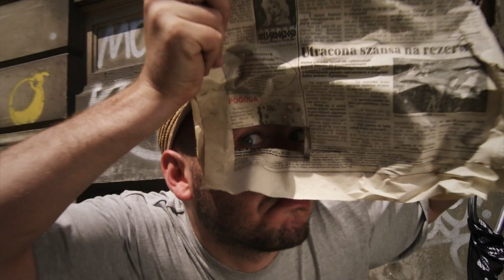Proceente feat. Wujek Samo Zło - "2012" High Quality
Zapraszamy do sprawdzenia klipu Proceente Wujek Samo Zło „2012 (gość. Wujek Samo Zło), który promuje płytę Proceente „Galimatias. Kawałek został wyprodukowany przez Malina. Reżyserem teledysku jest Mariusz Gałązka, za zdjęcia odpowiada Mały Esz, a całość zmontował Filip Jagiełło. Zdjęcia powstawały w mieszkaniu Procenta, w okolicach Nowego Światu, na warszawskiej Pradze oraz w Szkole Podstawowej nr 103 na Sadybie. Na teledysku możecie zobaczyć wielu mniej lub bardziej znanych artystów, m.in. Vienia, Kfiata z Siły Dźwięq, CNE, Szybki Szmal, pianistę Sebastianaa Szymańskiego oraz beatboxowo-klarnetowy duet ZooPlan. Płyta Proceente „Galimatias dostępna jest już w sklepach muzycznych, można zamawiać ją też na alohasklep.pl